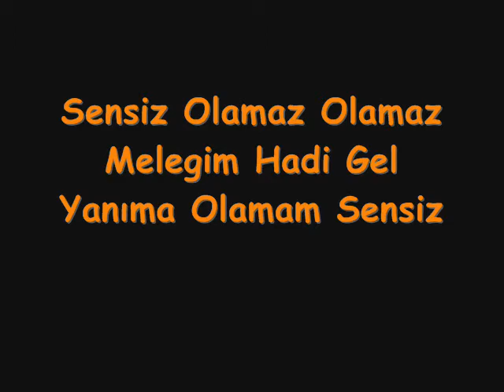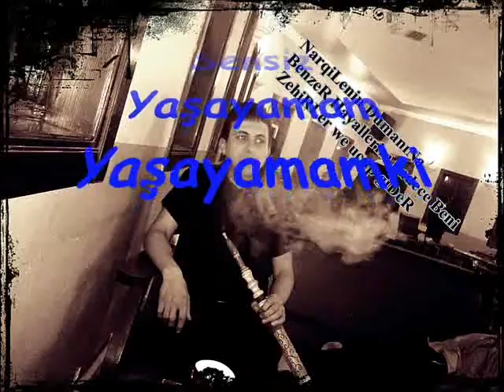Mc Efkar - Sensiz Olamaz 2010